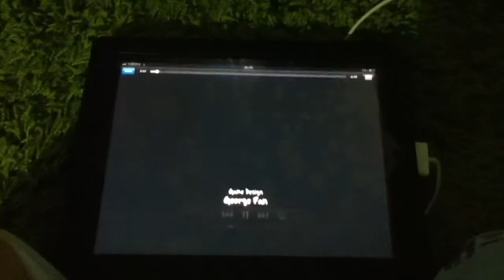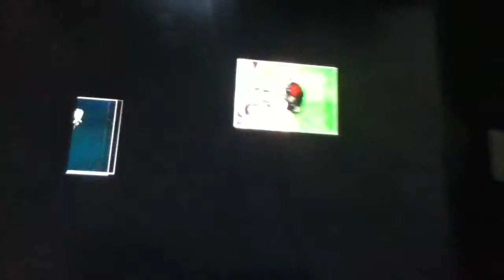Plants vs zombies credits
It just a song about the sunflower